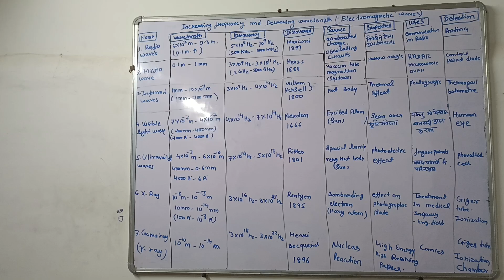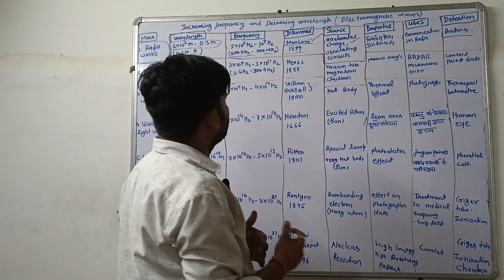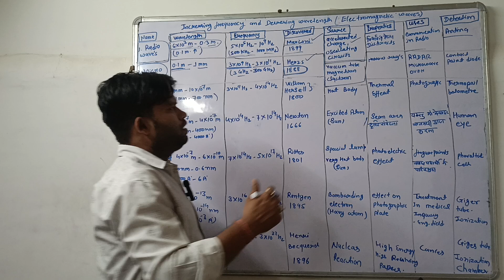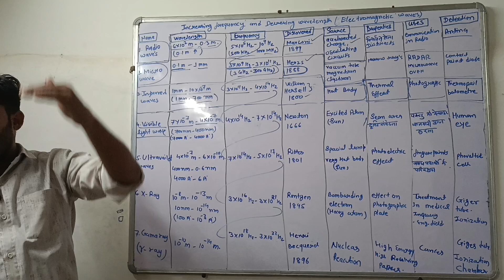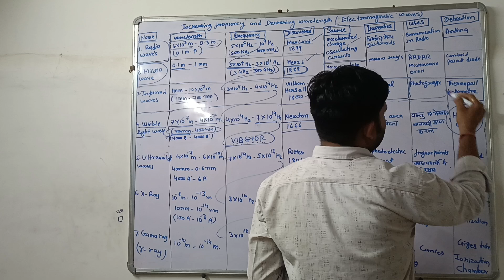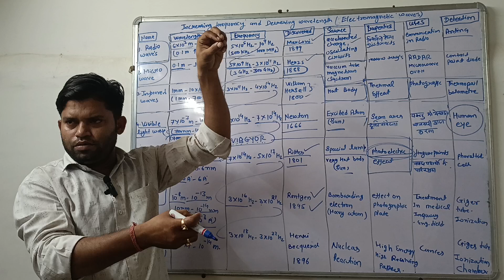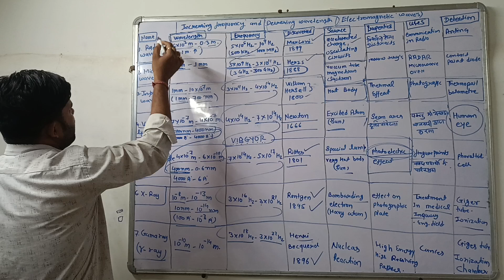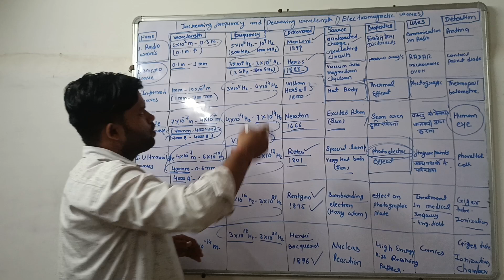//Electromagnetic Spectrum//विद्युत चुंबकीय स्पैक्ट्रम//Sagar Kumar Sahu//